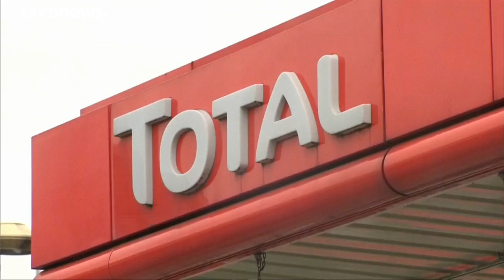La petrolera Total deja oficialmente Irán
La medida se toma después de que Estados Unidos anunciase que impondría sanciones a las empresas que hiciesen negocios con la república islámica.…